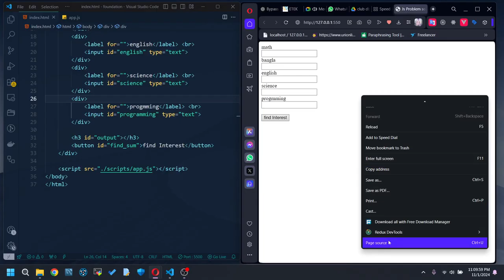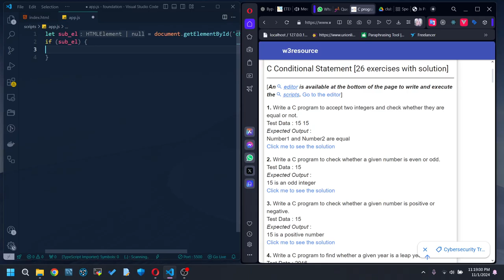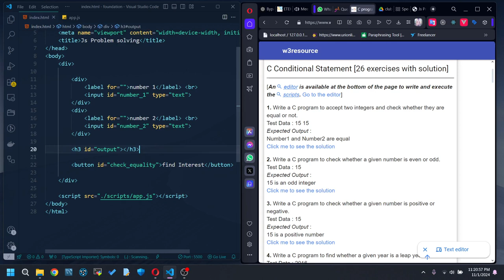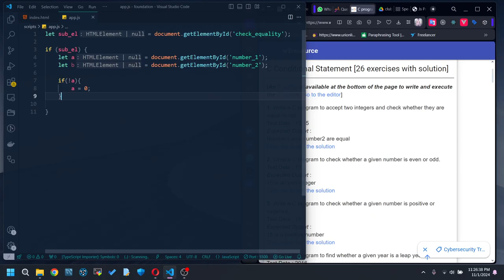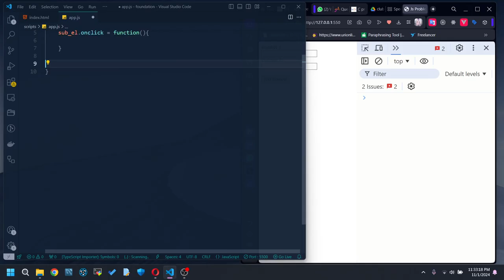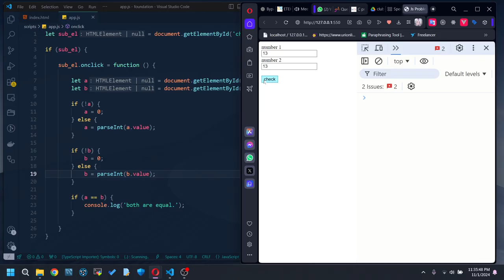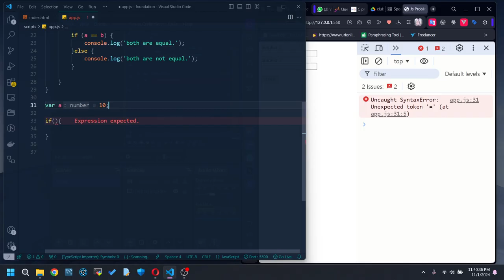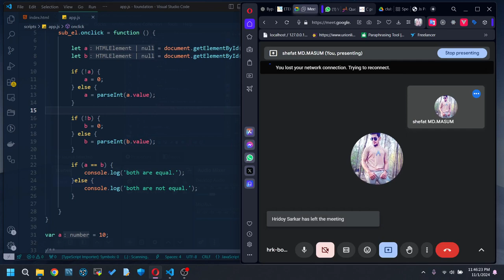Programming in Java Script p3 - Conditional operator